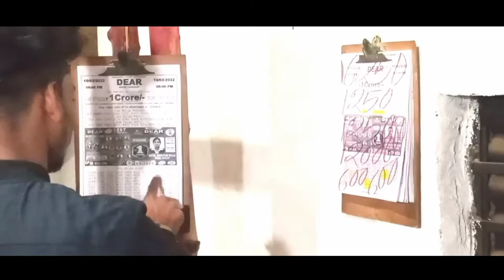Tum Hi Aana | Tere Jaane ka gam | Marjaavaan _ new album story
Lyrical : Tum Hi Aana | Marjaavaan | Riteish D , Sidharth M , Tara S | Jubin Nautiyal , Payal Dev , Kunaal V T - Series

Do Dost Ki Ek Kahani part 2
Actor -
main character - Rakesh / Akash & Aditya
supporter actor - Gourhari / Jaghanth / Partha / Kunal / Suman / Akash Etc

video shoot place - Mahula/monohar pur/ballav pur/kopai nodi/sal nodi/danga para/sriniketan
bolpur Santiniketan Birbhum

camera 📸 - Kunal & Rakesh
video editing - Kunal
tractor - Kunal
producer - kunal
special support - Rakesh & partha

special thanks - Saha medical
ballav pur sriniketan Birbhum

Do Dost Ki Ek Kahani

this song is original and man holder is

Presenting the lyrical video song " Tum Hi Aana " from the upcoming Bollywood movie Marjaavaan . This romantic track is sung by Jubin Nautiyal and the music is composed by Payal Dev . The film is starring Riteish Deshmukh , Sidharth Malhotra , Tara Sutaria and Rakul Preet Singh . The movie is directed by Milap Zaveri and is produced by Bhushan Kumar , Divya Khosla Kumar , Krishan Kumar ( T - Series ) and Monisha Advani , Madhu Bhojwani and Nikkhil Advani ( Emmay Entertainment ) . TumHiAanaLyrics Jubin Nautiyal Watch the trailer here : https : // ? v = L7TbP ... Marjaavaan releasing on 15th November 2019

and never missing update